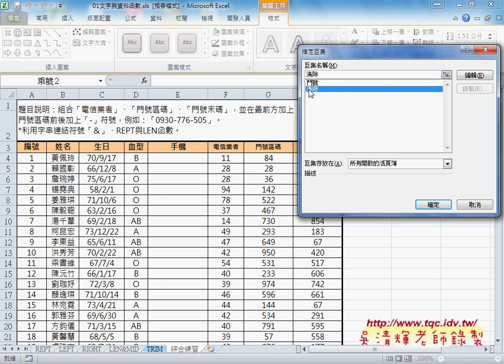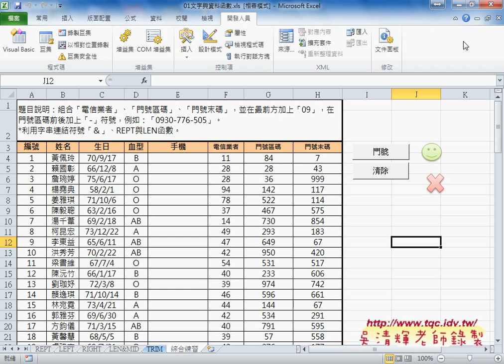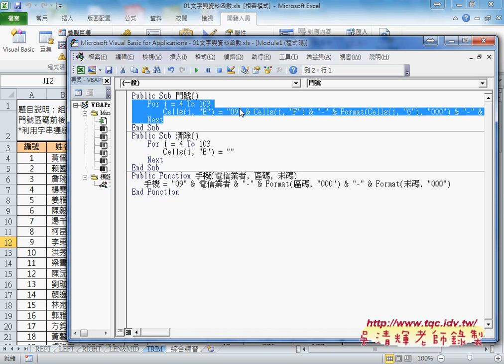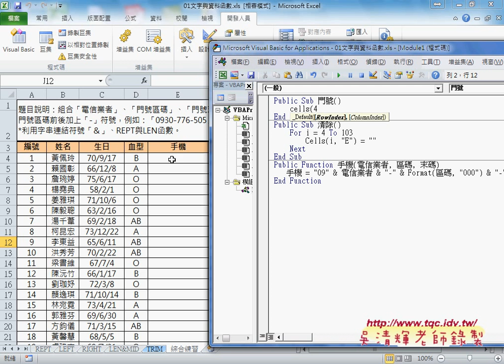02 如何撰寫VBA程序與迴圈說明EXCEL VBA大數據自動化1